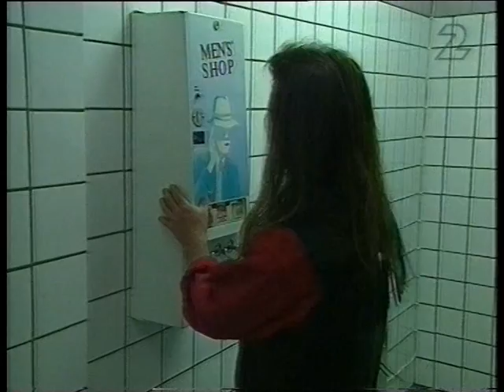Greasy Saddles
Greasy Saddles Live in the Swedish tv show Country Express from Norrköping (Early 90´s)